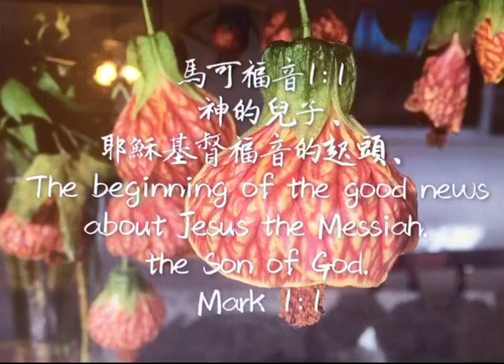馬可福音1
‪　神的兒子、耶穌基督福音的起頭、‬
●「耶穌」：英文 Jesus 其實來自拉丁文，希臘文是    (Iesous) ，音譯自希伯來文  （Jehoshua 耶何書亞，民十三：16），簡寫為 Joshua 約書亞，意思是“耶和華是拯救”（Jehovah is salvation）。
《馬太福音》記載耶穌降生的時候，主的使者向約瑟夢中顯現，說：你要給他起名叫耶穌，因他要將自己的百姓從罪惡里救出來。”這正是耶穌名字的意義。在巴勒斯坦，“耶穌”這個名字很普遍，所以《聖經》特別指明是“拿撒勒人耶穌”（可一：24，約一：45，徒二：22等）。所以，「耶穌」的名字就表明了祂是「救主」，祂要把信靠祂的人從罪惡的綑綁裏拯救出來！
      ●「基督」：是頭銜，希臘文是Χριστός（音譯Christos）（徒四26），希伯來文是    ，音譯是彌賽亞（Messiah，約一41，四25），意思是受膏者（anointed-詩二2，但九25）。在舊約，先知﹑祭司和君王在受職時都有膏油倒在頭上使成聖（利八12，撒上十1）。大多數猶太人都期待一位民族英雄的彌賽亞，領導猶太軍隊征服全世界。猶太人不能接受耶穌是彌賽亞，就是因為「凡掛在木頭上都是被咒詛的。」（加三13）他們認為被釘死在十字架上的耶穌不可能是彌賽亞。但是，耶穌就是真正的受膏者，也就是希臘文中基督的意思。
 「福音」，原文εὐαγγέλιον，是「福音、好消息」之意。保羅解釋這個詞的含義是有關於耶穌基督的出生﹑十字架上的受死，帶給世人永恆的救恩。從死裡復活，坐在上帝的右邊，將來要帶著榮耀再臨，建立永遠的國度。（林前十五1-8）「起頭」原意就是「開始、起始者」。所以，耶穌基督就是福音的起頭，意思就是說祂就是福音的源頭，祂就是福音的本身。因此，當我們說傳「福音」時，就是指傳「耶穌基督」。